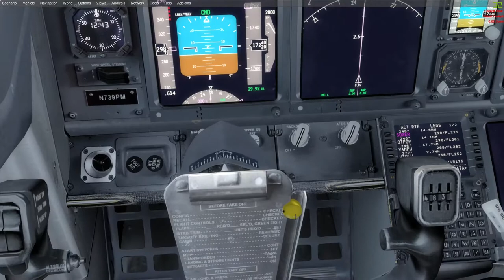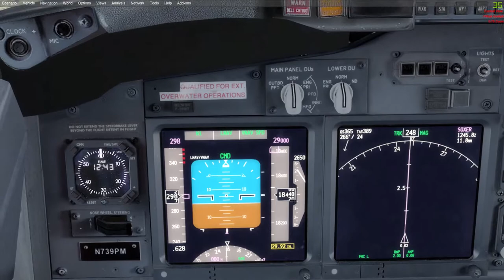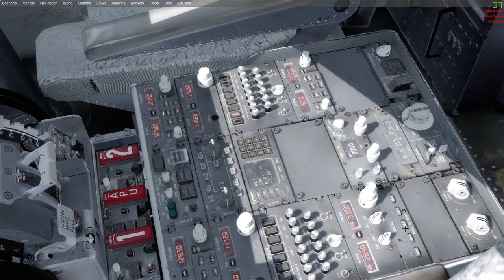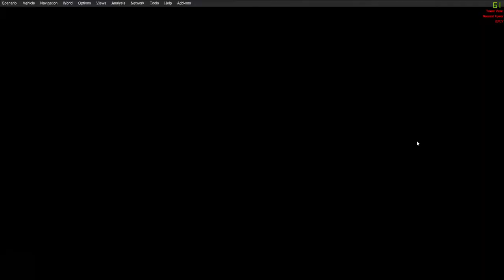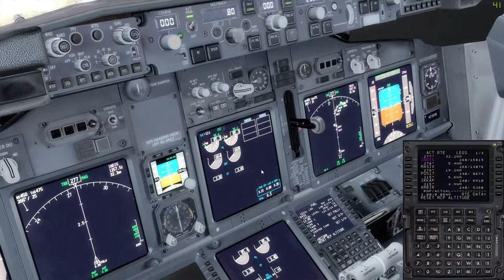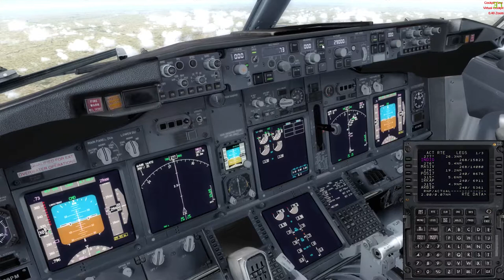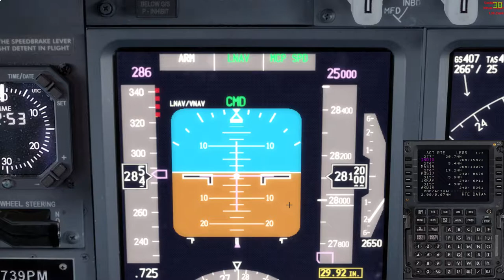Prepar3d #24 EPWA-EPPO (cz.2/3) *lepszy dźwięk mikrofonu (polecam zobaczyć)